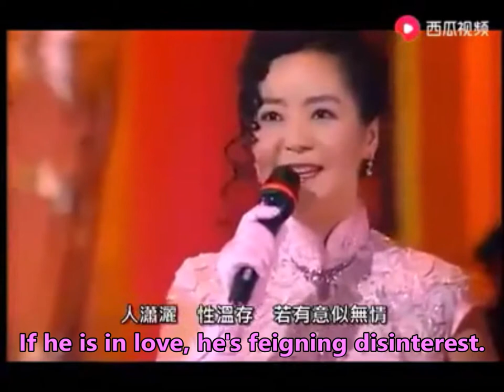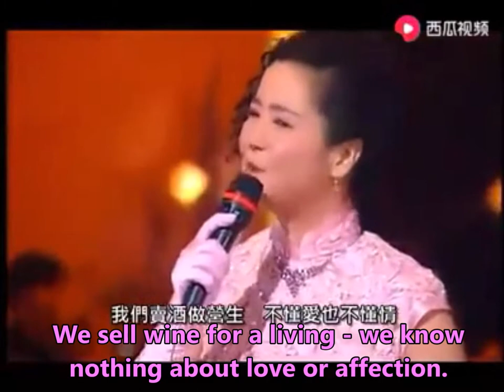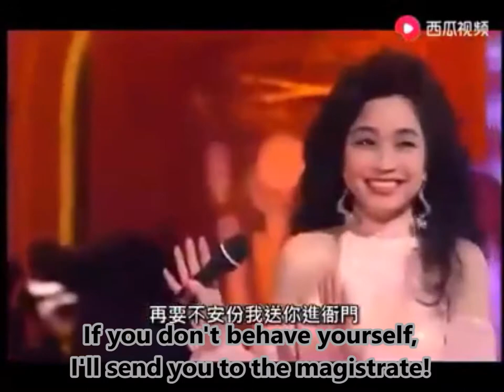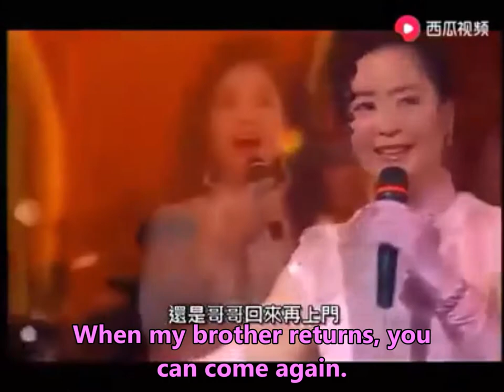Teresa Teng live Teasing The Phoenix featuring Paula Tsui 邓丽君现场 戏凤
This was broadcast in 1992 as part of the yearly Beauty Pageant held by ATV, Hong Kong.  Teresa Teng was the special guest for this final.
Teresa and another top Cantopop singer Paula Tsui performs a classic opera song, "Teasing The Phoenix" which is a song from the movie "The Kingdom And The Beauty." This beautiful classic movie depicts how Emperor Zhengde, bored with life in the palace, disguises himself as a commoner and tours the country. He meets a girl, Phoenix Li and they have an affair. The female lead was played by famed actress Lin Dai, who won the Asian movies best actress award for 4 consecutive years. Sadly, she took her own life at the age of 29 in 1964.
I have uploaded this song before, with subtitles but incorporated a clip from the movie so that my friends here can have a better understanding of what the performers are singing about. After much thought, I feel that some audiences would prefer watching Teresa and Paula perform the song with the help of Michael Lai. To understand better what was happening in the movie scene, just catch the other video clip on my channel
(Teasing the phoenix 戏凤JingTing & Jiang Hong 静婷 江宏)
This is the first time anyone has presented this live performance of the song with English subtitles. I hope my fans here will enjoy my upload.